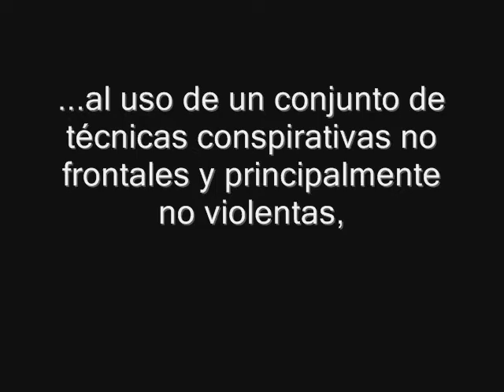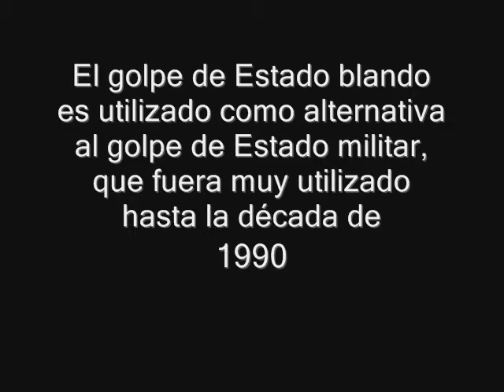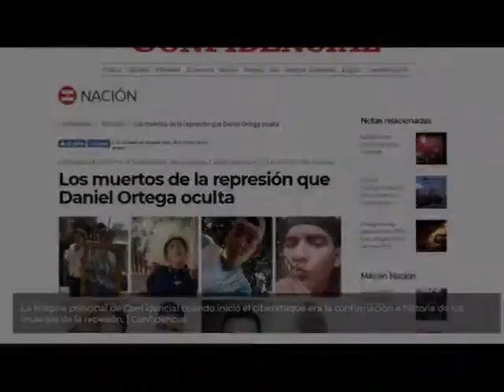La verdadera razón detrás de las protestas en Nicaragua